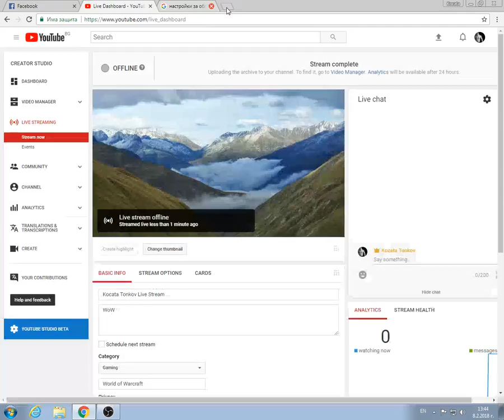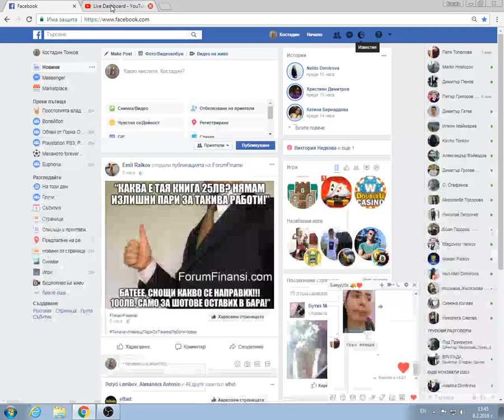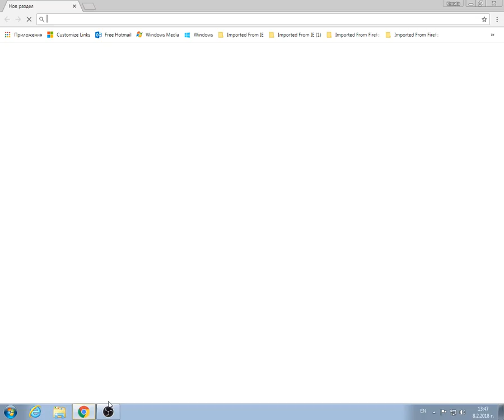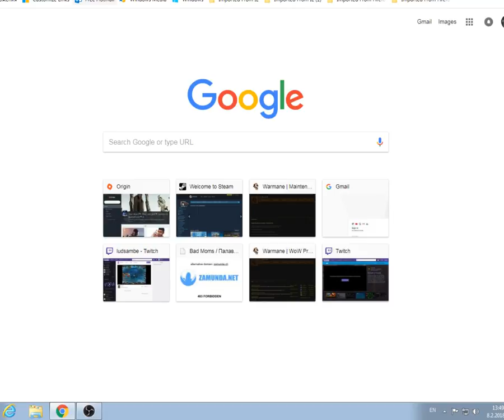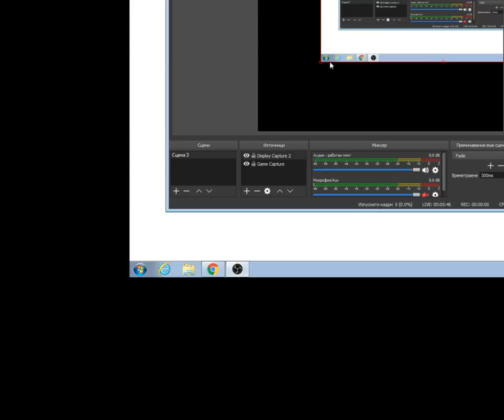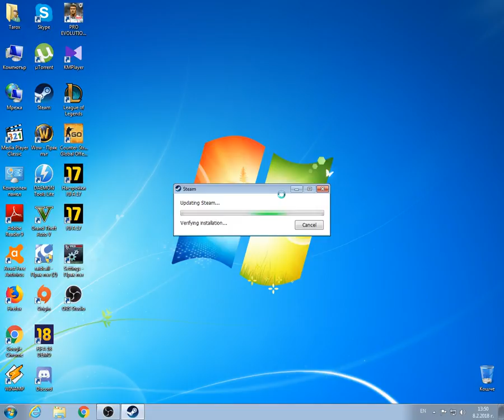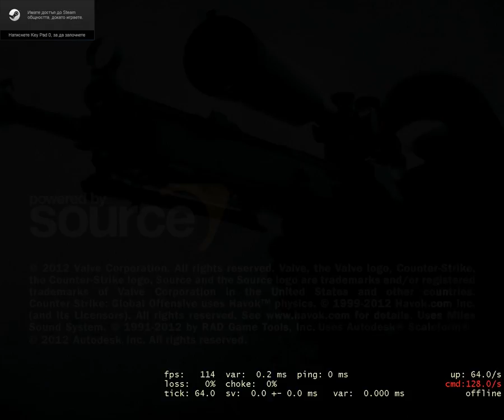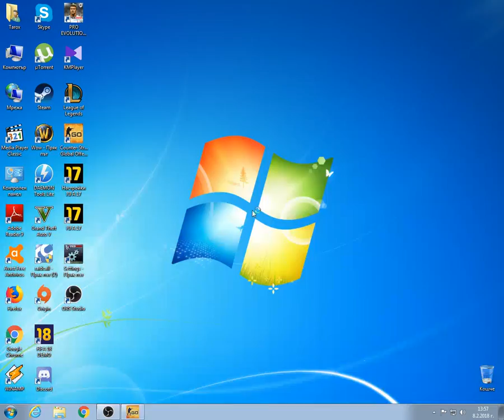Kocata Tonkov Live Stream